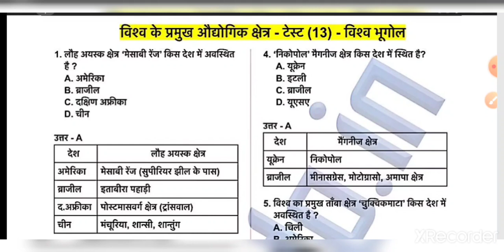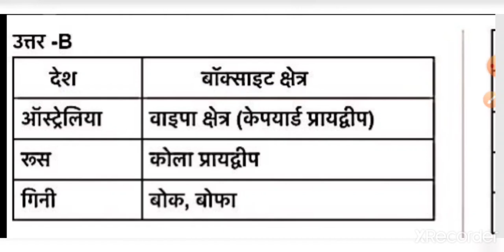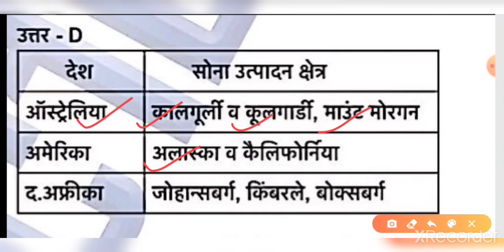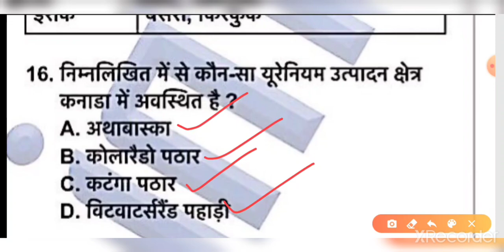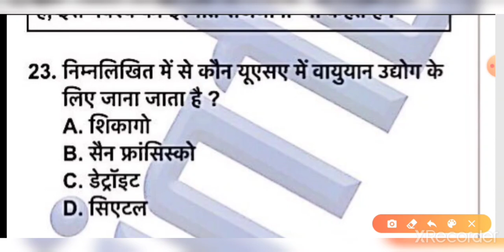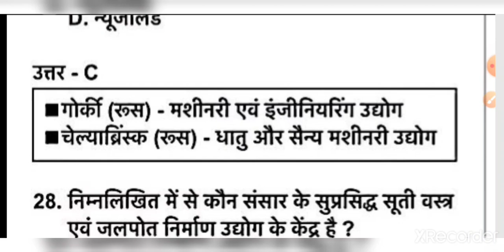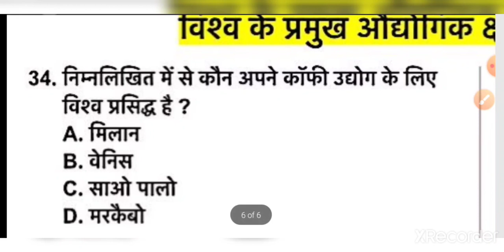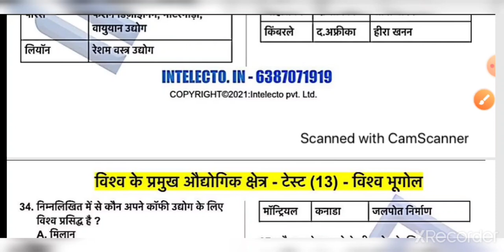TEST -13 | विश्व के औद्योगिक क्षेत्र | World Geography Topic wise Test| By -Garima ma’am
प्रिय अभ्यर्थियों,

सभी एकदिवसीय परीक्षाओं जिनमें सामान्य अध्ययन के अंतर्गत विश्व भूगोल के प्रश्नों को पूछा जाता है जैसे - UPSSSC, UPSI, PET, CHSL, SSC, RAILWAY, VDO, LEKHPAL, NTPC, UPTET, UPPCS, RO/ARO, BPSC, MPPCS आदि को ध्यान में रखते हुए आप लोगों के लिए यह डेली टेस्ट प्रोग्राम शुरू किया गया है I इस प्रोग्राम में आपको परीक्षा जैसे पैटर्न पर प्रश्नों का स्तर देखने को मिलेगा साथ ही उनकी व्याख्या भी उपलब्ध करवाई जाएगी ताकी प्रश्न को अच्छे से तैयार करने में आसानी रहे I यदि आप डेली इस टेस्ट को देते हैं तो यकीन मानिए आप परीक्षा में अन्य अभ्यर्थियों की तुलना में अधिक बेहतर स्थिति में होंगे I तो फिर बिना देर किये इस निःशुल्क प्रोग्राम का लाभ उठाएं और अपनी तैयार में चार चाँद लगाएँ I धन्यवाद 😊🙏🏼

uppcs pre
Uppcs mains
Upsi
Upsssc
Pet
Ro/aro
Uppcs complete information
Uppcs syllabus
Ro/aro syllabus
Uppcs 2021
Ro/aro 202-
Uppcs testseries
Ro/aro testseries
General study paper uppcs pre
Ro/aro general study paper
Ro/aro hindi paper
Lekhpal
Village development officer
Review officer
Ro/aro hindi topics
Gs important topics
Uppcs strategy
Ro/aro strategy
CurrentAffairs
Gs topicwise testseries
Uppcs topicwise testseries
Geography topicwise testseries
Ancient history topicwise test
Daily CurrentAffairs
Weekly CurrentAffairs questions
Monthly important CurrentAffairs question
Uppcs mains
Uppcs previous year question
Ro/aro previous year question
Ancient history topicwise testseries
Ancient history topicwise mcq
History topicwise test
Geography topicwise testseries
Geography topicwise important question
Geography topicwise mcq
Ancient Indian topicwise important question
RO/ARO2021
उत्तर प्रदेश लोक सेवा आयोग
समीक्षा अधिकारी